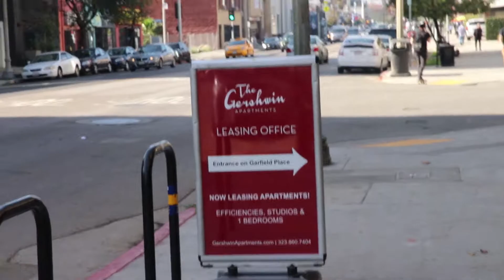Homeless in LA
Not my usual vlog but I wanted to document this entire process. I did manage to get that coffee edit in there though 😬